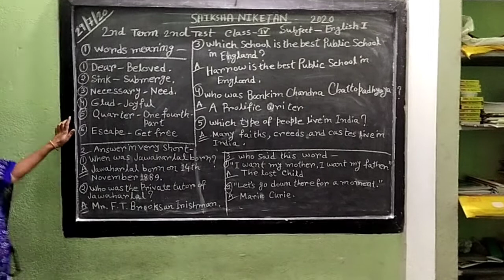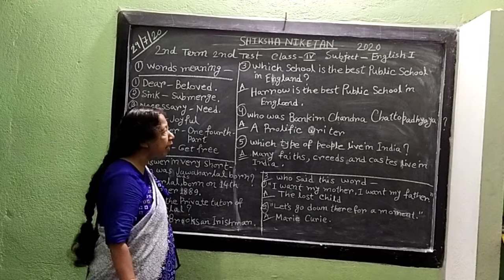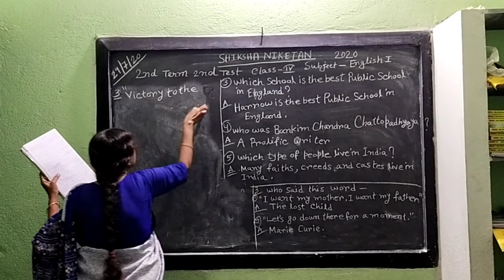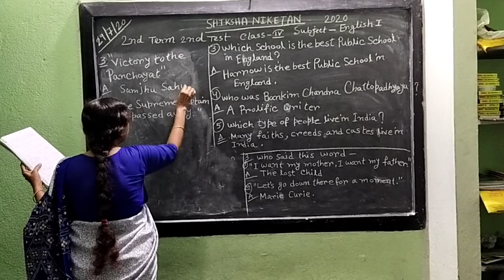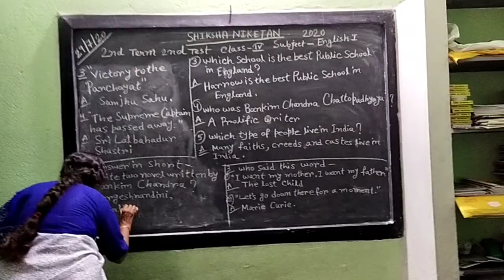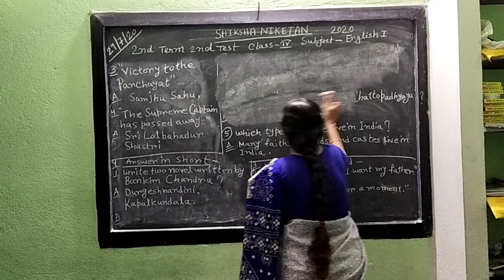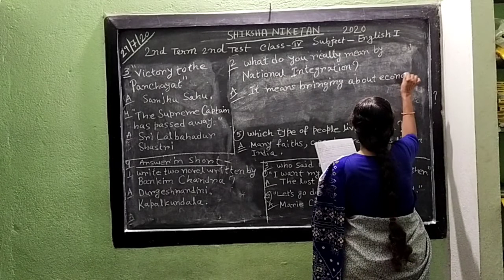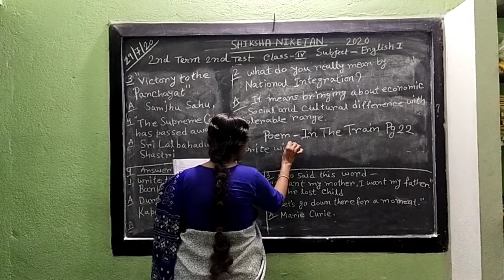SHIKSHA NIKETAN SCHOOL, GARIFA ( STD. IV)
STANDARD: IV TEST: II SUB. ENGLISH  I TEACHER: MALA SEN - Online classes arranged for our kids during the COVID-19 lockdown. Stay safe. Keep reading and learning at your home.